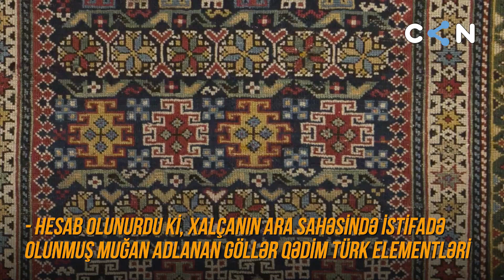EvdəQalEvdəÖyrən Muzeylərə səyahət. Xalça muzeyi